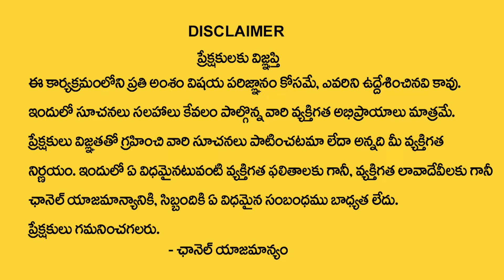ధనస్సురాశి వారికి జూలై నెలలో 100% జరిగిదే ఇదే | Dhanussu rasi july 2024 | Sagittarius horoscope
Watch►ధనస్సురాశి వారికి  జూలై  నెలలో 100% జరిగిదే ఇదే  | Dhanussu rasi july  2024 | Sagittarius horoscope

Sagittarius Astrology Predictions July - 2024 : As the month begins, competition and stiff resistance will increase in your workplace. The difficult picture will not last long and you will gradually see some positive rays due to the support of Jupiter